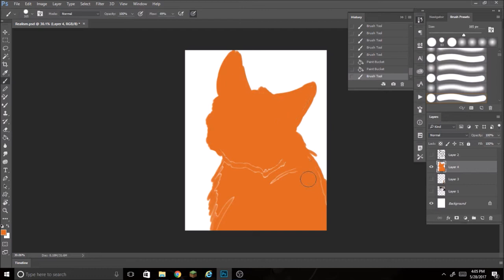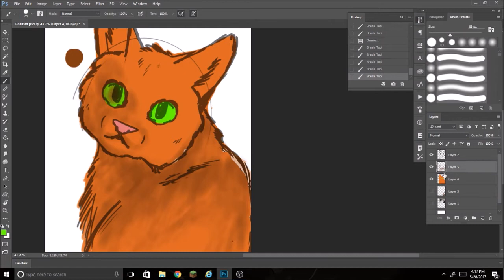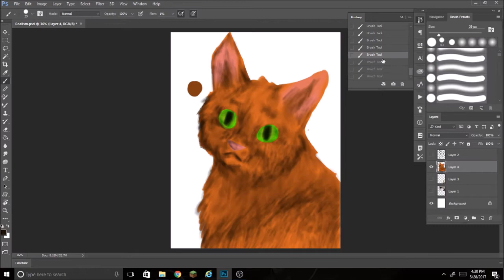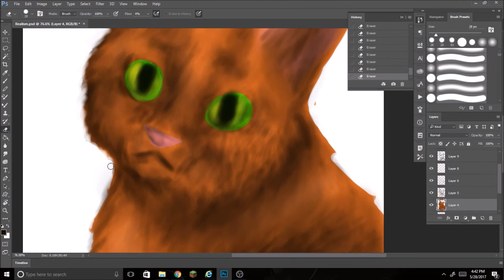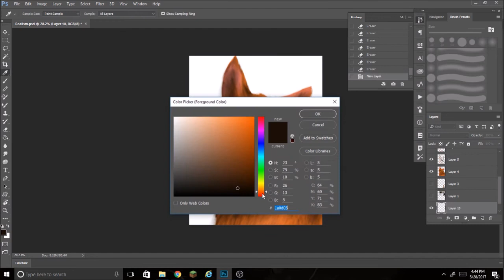Realistic Cat - Speedpaint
Here's a realistic cat!!! :D
I decided to try something new...So...yeah!

Song: MitiS - Written Emotions